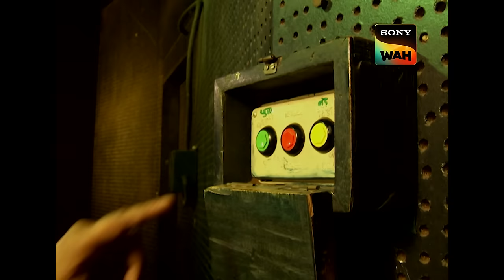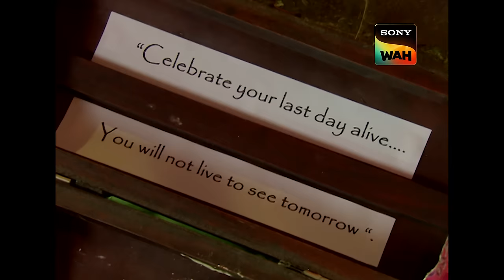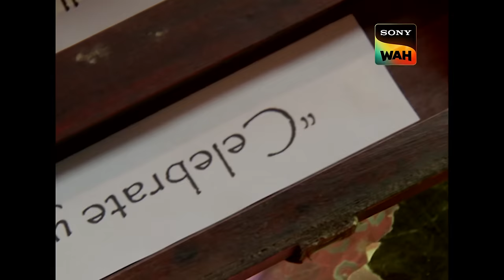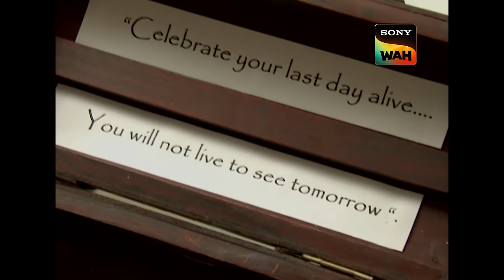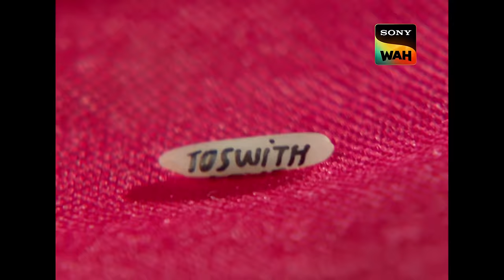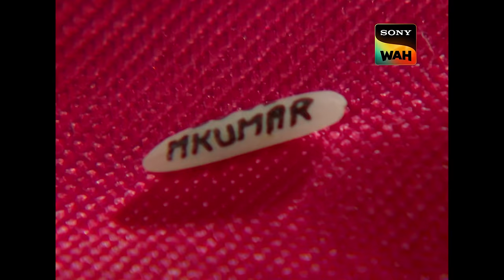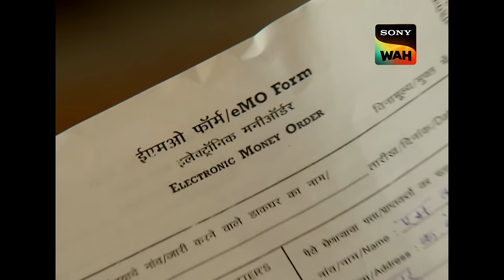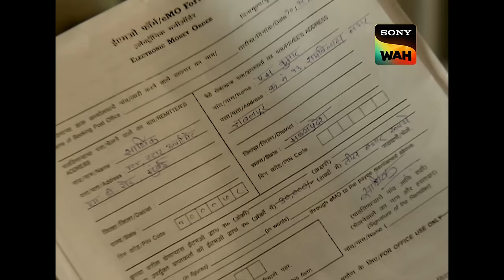Theater Crime को Uncover करने के लिए CID को खोलनी पड़ी 5 साल पुरानी File |सी.आई.डी. |16 Sep 2024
A senior actor disguised as a vampire is discovered lifeless, and team CID is called to the theater. Since there is no obvious cause of and his body is paralyzed, this incident is exceedingly mysterious. All the people in the theater had ulterior motives for committing this crime, but they all had excuses when he was attacked. The actor was shot with a toxic substance, it was later discovered, but nobody was in or out of his room when he passed away. Research reveals enigmatic events that occurred in the theater five years ago and resulted in a startling incident.